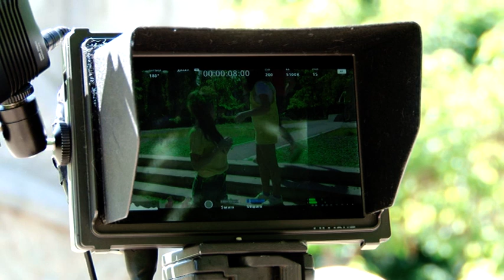В Саратове прошли съемки фильма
Оборудовали площадку. В Саратове прошли съемки фильма Likecash . Их устроили в сквере недалеко от городского парка. Это короткометражное кино. Больше комедийного жанра, говорят организаторы. Все актеры - местная молодёжь. Чтобы приступить к ролям, саратовские школьники прошли серьезный отбор. Всего заявки подали более сотни подростков, но режиссеры выбрали всего два десятка юных талантов.

Помимо Саратова, параллельно съемки проходят ещё в четырёх городах. И по словам организаторов, у многих юных актеров - хорошее будущее. Участники проекта в последствии трудоустраиваются в различные театры, а некоторые подростки и вовсе уходят в журналистику.